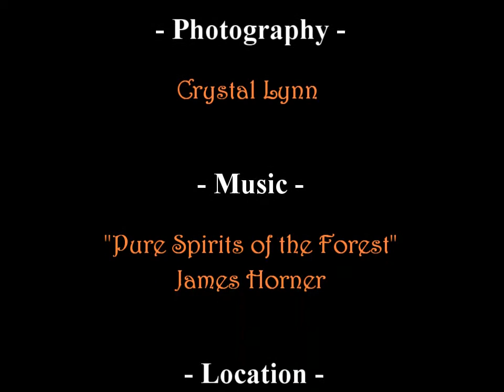November 2012 Sycamore Hike